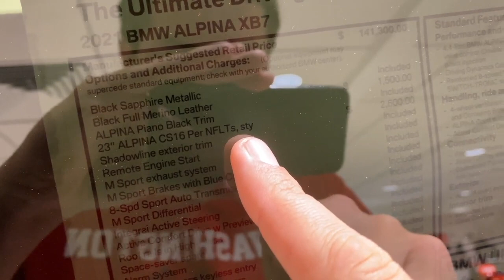[YTP] Doug DeMuro Reviews a Massive PP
These videos aren't jabs at anyone - they're just jokes! I love Doug DeMuro and I make YTPs of him just for laughs.

Special shoutout to my channel members!! (ForoF+ tier)
Reagan Lyle